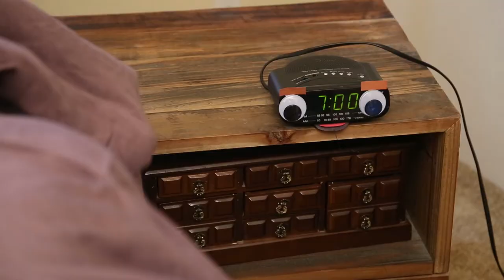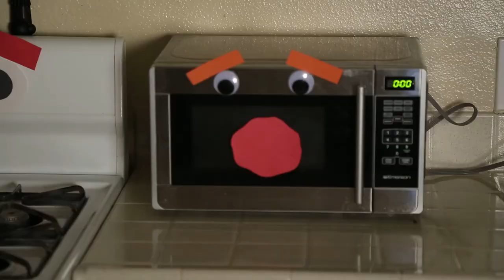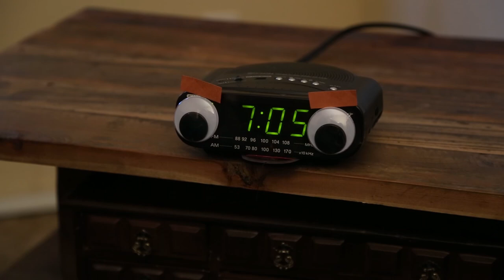Puppet Apartment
A man gets ready for work in his apartment full of sentient puppets.

a film by leem

also by
brad clapper
aaron kunkel

starring
bill morse

voices by
liam cronin
angela henderson
kevin o'rourke
danny prater
raina semivan